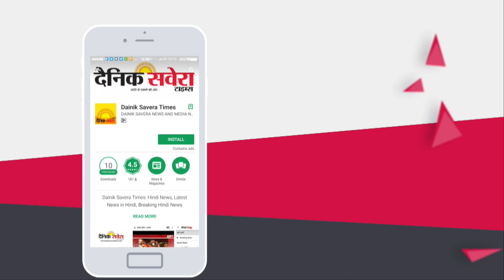सिविल सेवा दिवस मुख्यमंत्री खट्टर ने दिए सरकारी कर्मचारियों को तोहफे